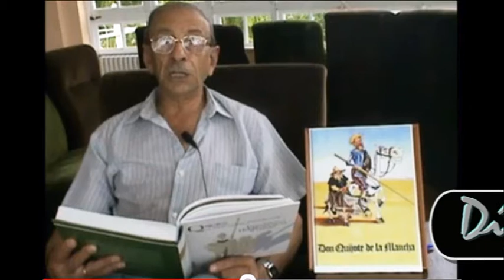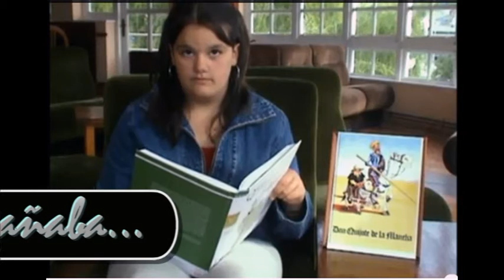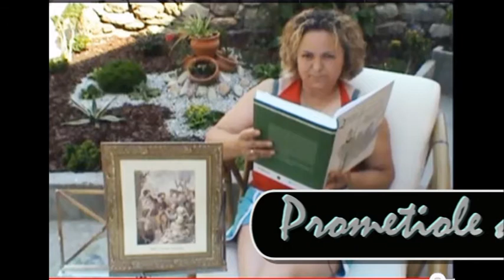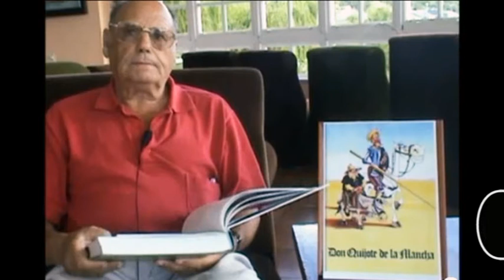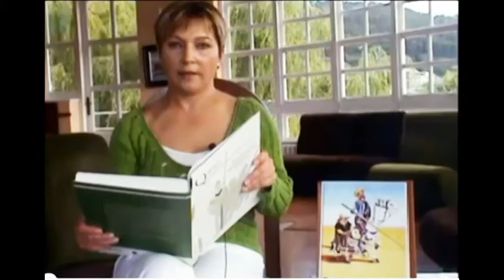QUIJOTE-CAP 3-fijas.mpg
IMÁGENES FIJAS DE LOS LECTORES DEL "QUIJOTE LEÍDO EN VIVEIRO"